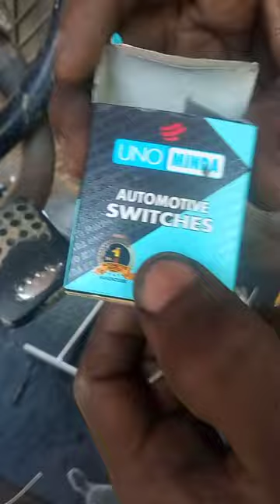horn relay kese lagaye हार्न रिले ऐसे लगाये